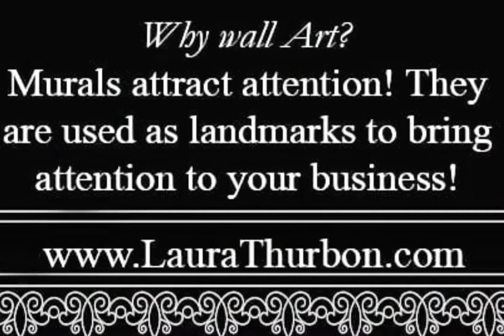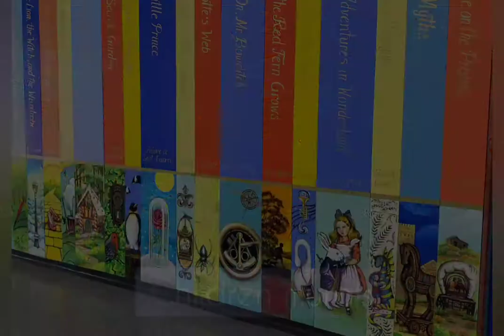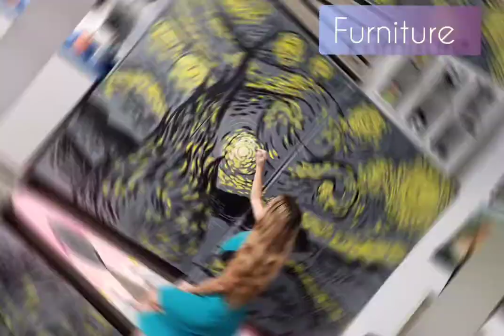Mural art for everyone! Affordable and high quality custom designed for you!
Mural art for everyone! Affordable and high quality custom designed for you. Please share, tag, follow, like!:)
Mural art in Arizona by muralist Laura Thurbon painting murals serving Scottsdale, Paradise Valley, Phoenix, Tempe, Chandler, Peoria, Glendale, Maricopa, Sun City, Surprise, Buckeye, Mesa, etc and out of state. Professional artist with 25 years of experience, gives her clients the very best for great prices muralist! Contact Laura for a free consultation 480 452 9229, follow her in FB and IG @lauramuralist and you can see more of her mural art, art lessons, art and wine, art performance, wedding art, art therapy, permanent make up etc. and her virtual store
Music copyright